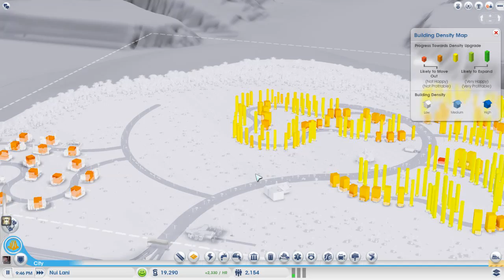Let's Play SimCity in a Tropical Island - Extended Play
SimCity Update 8's new tropical island region makes an appeareance in Extended Play, the Let's play by SimNation.